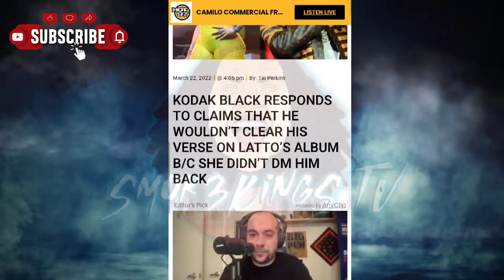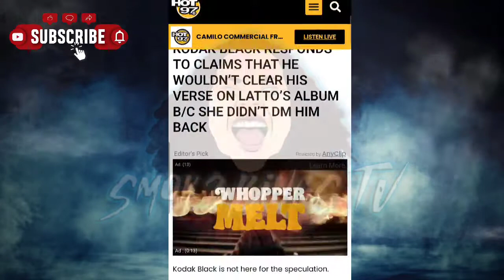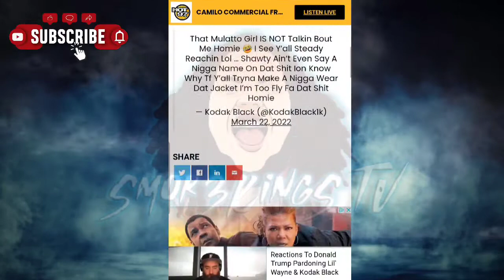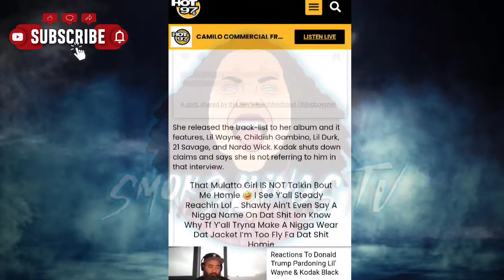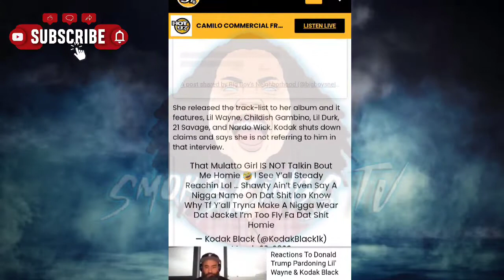Kodak Black Respods To Claims That He Wouldnt Clear A verse For Latto Because She wouldn't DM Him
Smok3KingSTV KodakBlack Respods To Claims That He Wouldnt Clear A verse For Latto Because She wouldn't DM Him